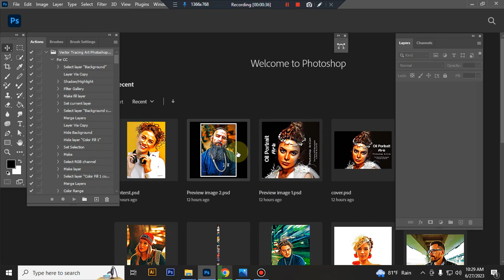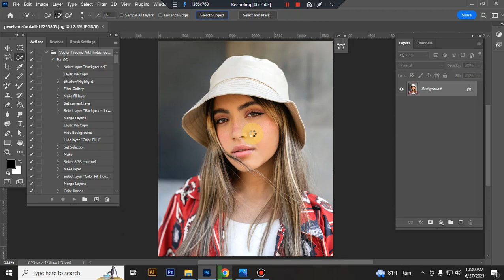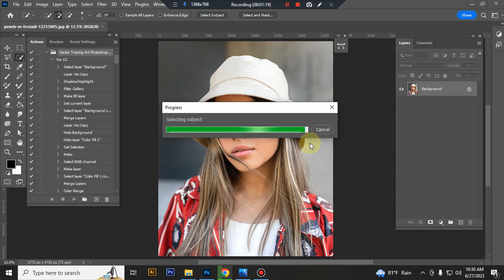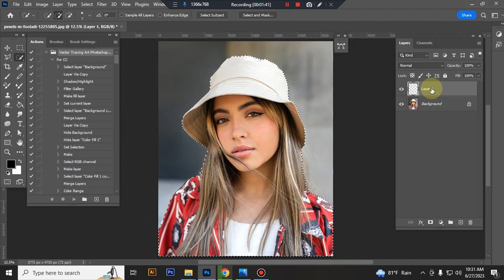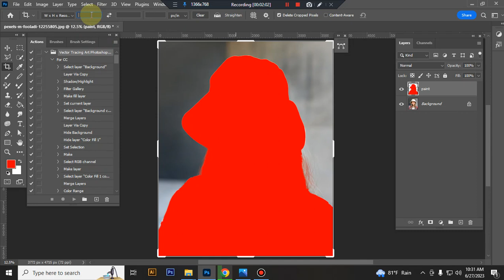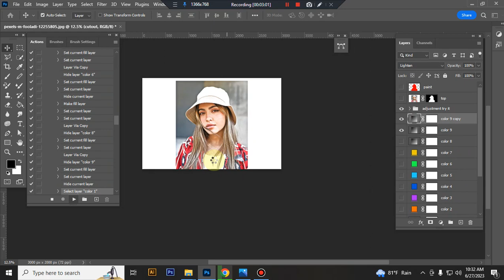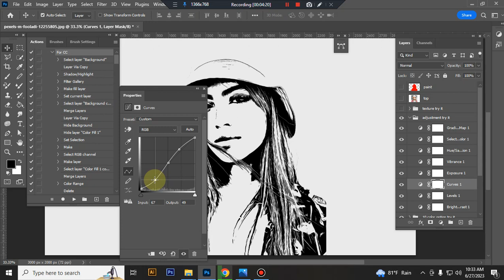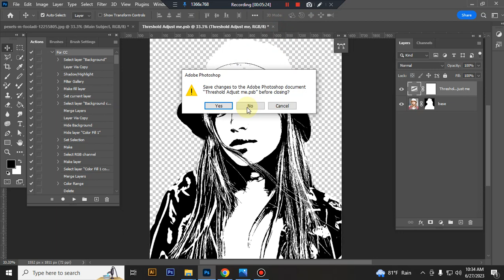Vector Tracing Art Photoshop Action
This Vector Tracing Art Photoshop Action are perfect for photographers and designers. It’s enhancing and adds more beautiful to images.
It will help you to stunning your images to make unique and awesome looks. In this action you will get Two Version ATN files.
1. For CS6  &  2. For CC Version.